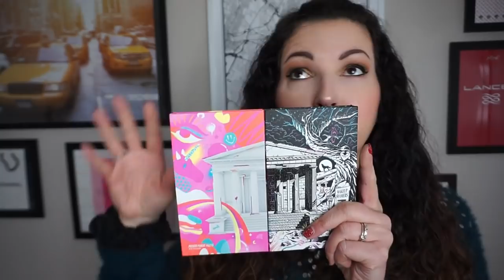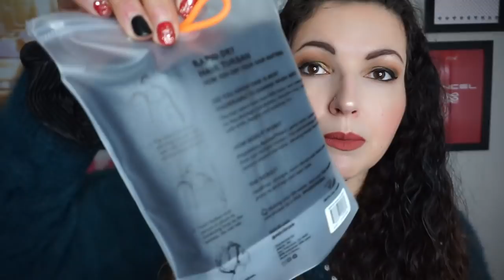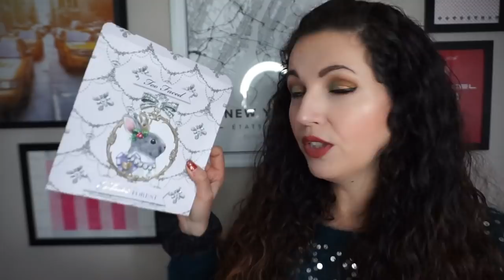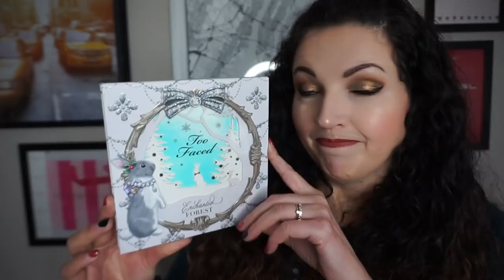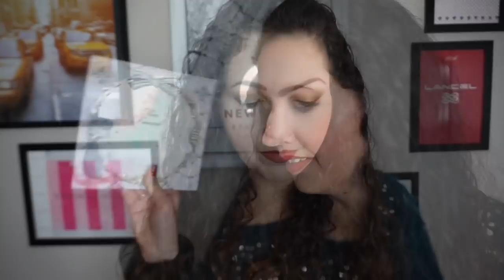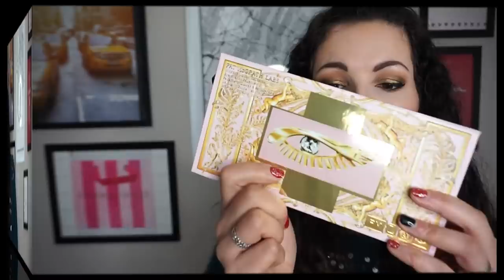1er BIG HAUL de l'année Beauty Bay, Sephora, PAT MC GRATH, Look Fantastic & Mac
➳ palette Too Faced de Noël
➳ Ral Pumpkin Spice de Too Faced
➳ Chromium teinte Scarab de Natasha Denona